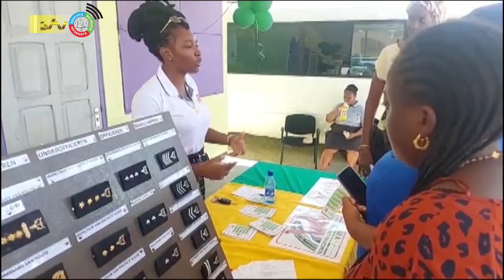22 09 2023 Korte berichten: Verkaveling, Eiti Suriname, KPS